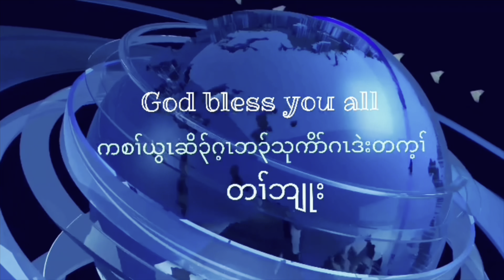July 24, 2021